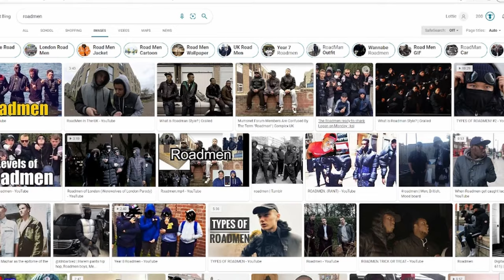TEACHING AMERICANS ABOUT BRITISH SLANG *& asking about food and schools in USA*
hey:)

timestamps
00:00-00:09 intro
00:10-2:29 britsh terms
2:30-5:10 food
5:11-9:06 school
9:07-9:27 guess the american food